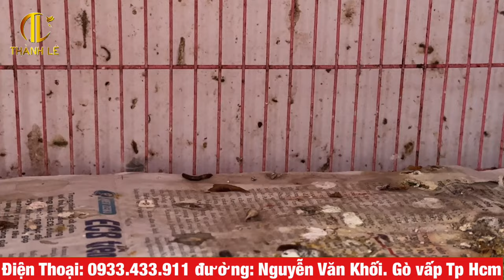Ăn theo xu hướng ✅ Hoạ mi mái